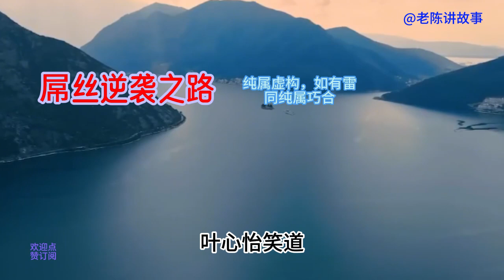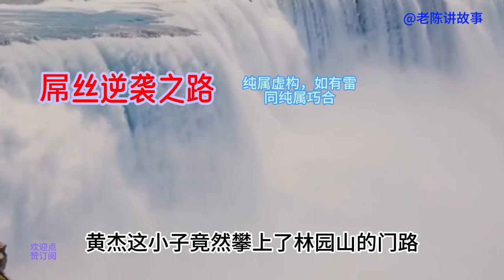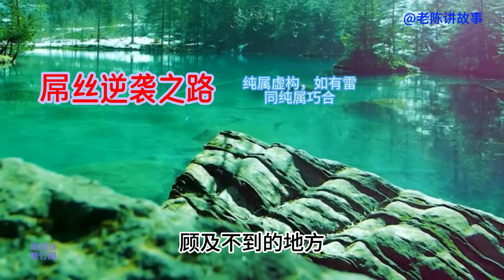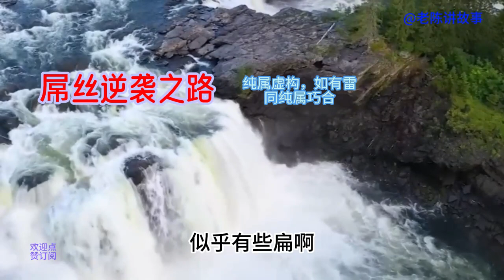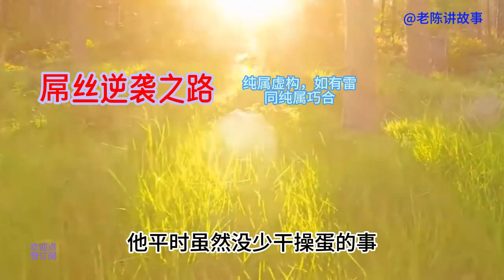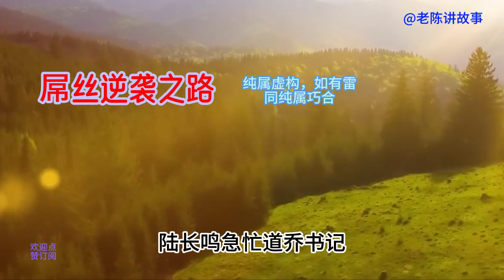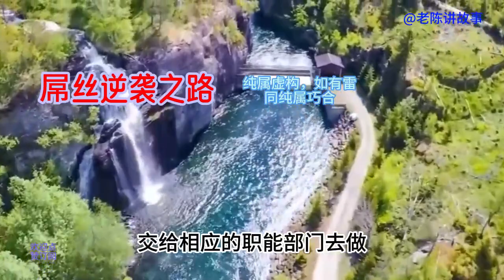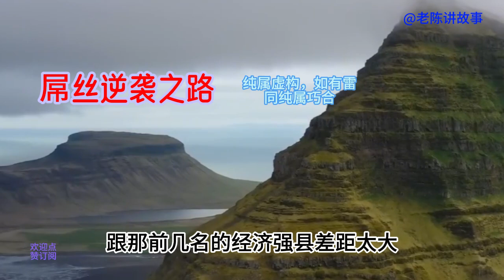屌丝逆袭之路212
屌丝逆袭之路